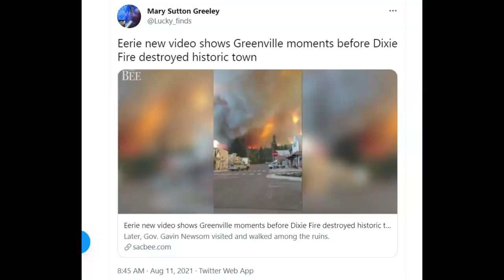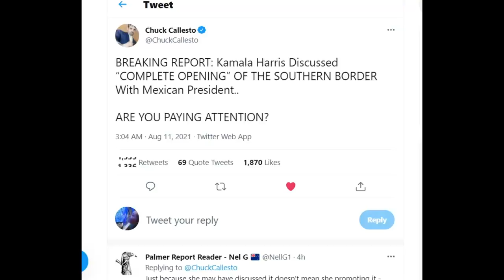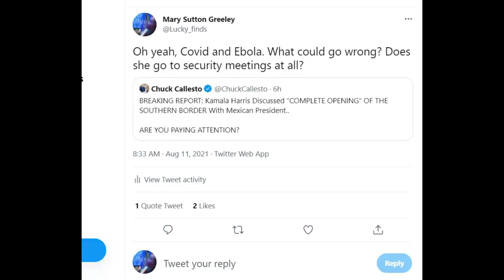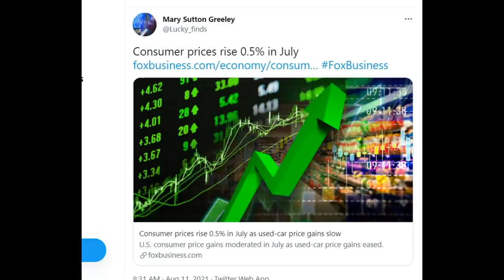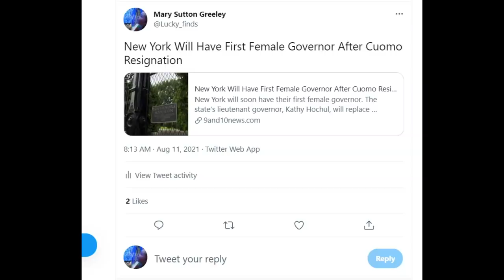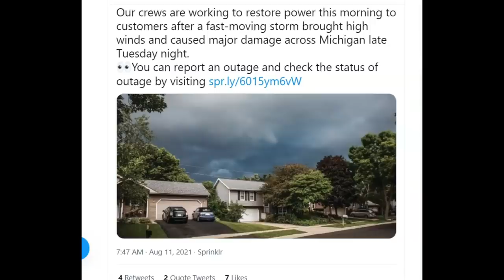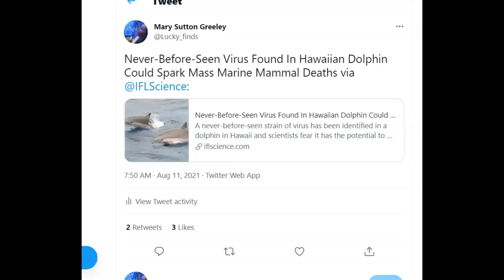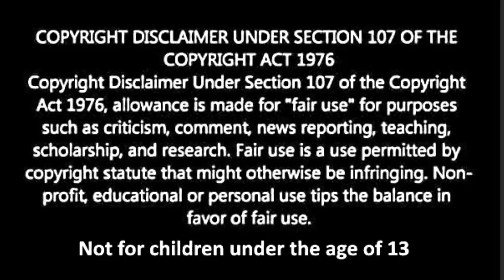Todays News. Animal Virus, Ebola, FEMA Emergency Test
A brief coverage of today's news that I shared on twitter.